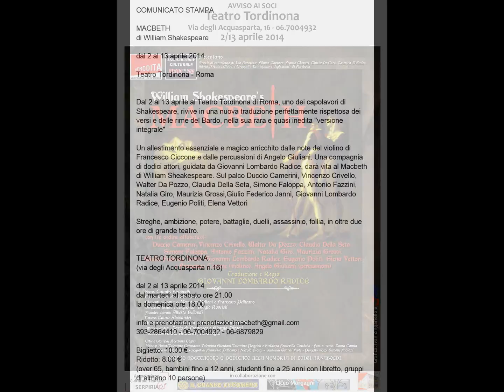Macbeth di William Shakespeare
Dal 2 al 13 aprile al Teatro Tordinona di Roma, uno dei capolavori di Shakespeare, rivive in una nuova traduzione perfettamente rispettosa dei versi e delle rime del Bardo, nella sua rara e quasi inedita "versione integrale".

MACBETH
di William Sheakespeare

Traduzione e Regia: Giovanni Lombardo Radice
Con Duccio Camerini, Vincenzo Crivello, Walter Da Pozzo, Claudia Della Seta, Simone Faloppa, Antonio Fazzini, Natalia Giro, Maurizia Grossi, Giulio Federico Janni, Giovanni Lombardo Radice, Eugenio Politi, Elena Vettori. E con Francesco Ciccone (violino) e Angelo Giuliani (percussioni).

Scene: Camilla Grappelli
Costumi: Claudia Della Seta
Elementi di costume: Massimo Melloni
Direzione tecnica e disegno luci: Biagio Roscioli
Assistenti alla regia: Giorgia Piracci e Ivan Zingariello
Attori sostituti: Dario de Francesco e Giorgia Piracci
Maestro d'armi: Alberto Bellandi
Trucco: Laura Alessandri
Vocal coach: Valeria Benedetti Michelangeli
Foto di scena: Laura Camia
Sarta: Fabiana Desogus
Scenografia: Francesco Pellicano e Niccolò Giorgi
Sartoria: Grandi Feste
Grafica: Ivan Zingariello e 3prc
Promozione internet: Ivan Zingariello

TEATRO TORDINONA:
dal martedì al sabato ore 21.00
la domenica ore 18.00

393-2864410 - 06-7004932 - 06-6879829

Biglietto: 10.00 €
Ridotto: 8.00 €
(over 65, bambini fino a 12 anni, studenti fino a 25 anni con libretto, gruppi di almeno 10 persone).